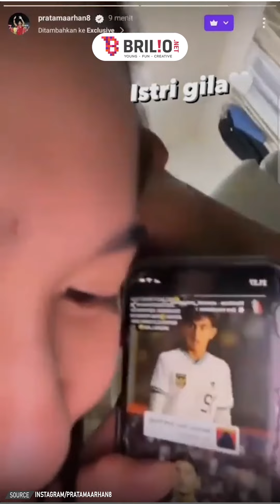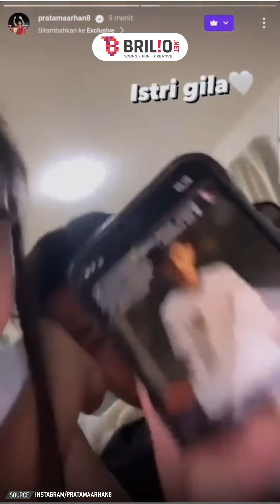Pratama Arhan salting dipanggil ‘brondong’ oleh sang istri, Azizah Salsha iseng banget!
Penanggung Jawab: Titis Widyatmoko
Koordinator: Agib Tanjung
Kreatif: Rahmani Dian Nuswantari | Desinta Ramadani | Deta Jauda
Editor Grafis: Restu Anggoro | Dimas Satya